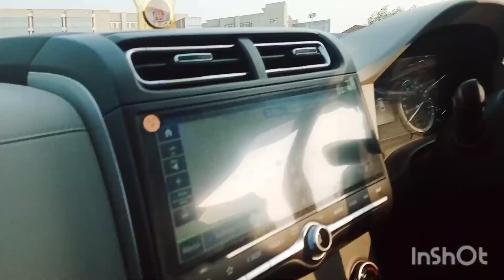Home to medical college